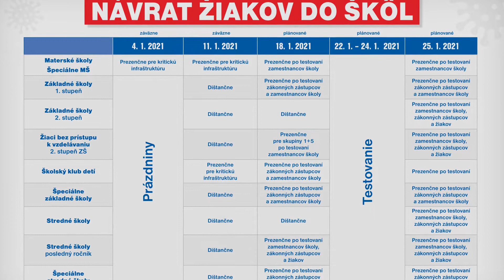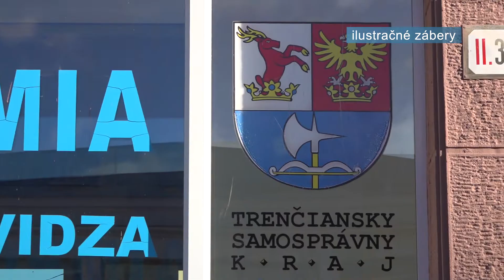Školy zostávajú zatvorené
Do základných a stredných škôl sa žiaci zatiaľ nevrátia. Od 11. januára budú všetky školy pokračovať dištančným spôsobom výučby.